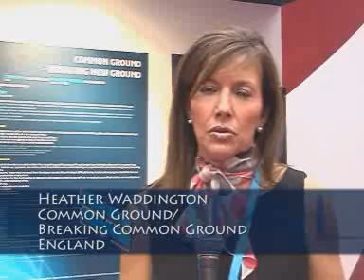Interview with Heather Waddington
Video interview with Heather Waddington, England.